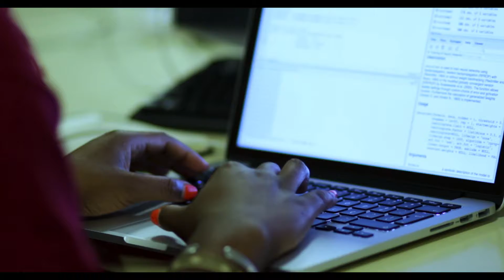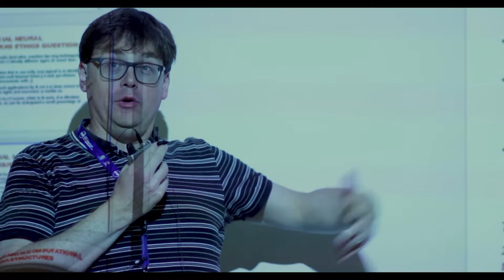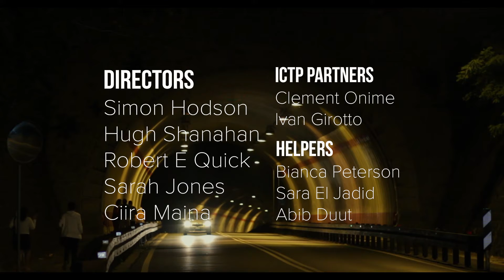CODATA RDA Summer School of Research Data Science 2017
The 2nd CODATA RDA Summer School of Research Data Science took place in Trieste, Italy.